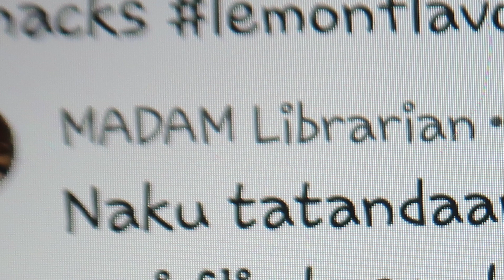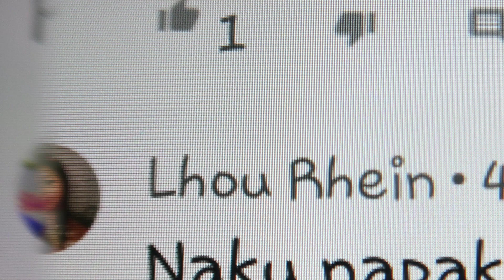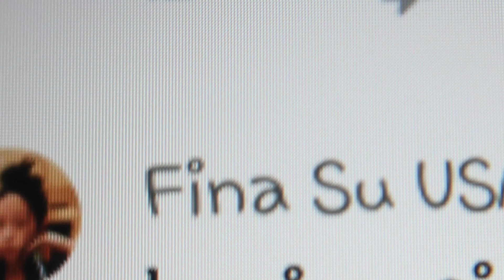Paraan para gawing masarap ang natirang Rotisserie Chicken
Para huwag masayang ang mga natirang rotisserie chicken, may paraan pra maging masarap. Minsan bumibili tayo tapos hindi naman maubos ilalagay sa refrigerator hanggang 2 to 3 days hindi padin nakakain, halika at ating buhayin ang lasa ng natirang chicken.

Ingredients:
left over rotisserie chicken
water
barbeque sauce (any flavor you like)
salt or soy sauce